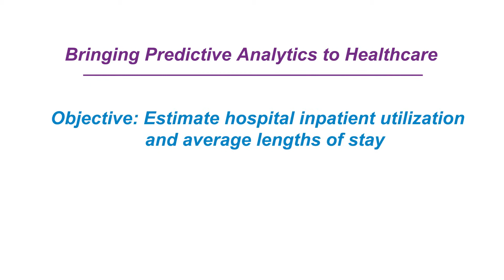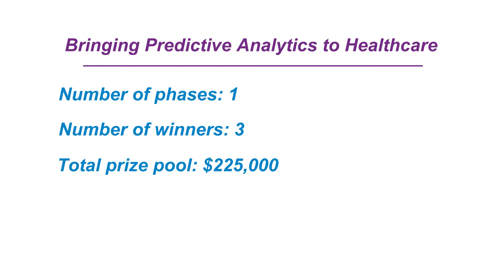Bringing Predictive Analytics to Healthcare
AHRQ Director Gopal Khanna introduces the Agency's newest challenge competition: Bringing Predictive Analytics to Healthcare. Applications for the new challenge are due no later than June 28, 2019.

Copyrighted music: "Momentum" by Peter McIsaac Music, from PremiumBeat.com to Greg Wolfson, Borderline Media Company, License #558949